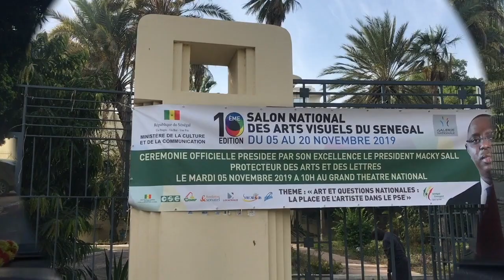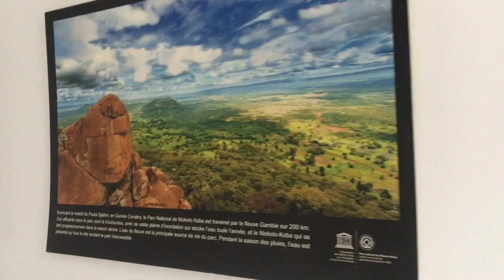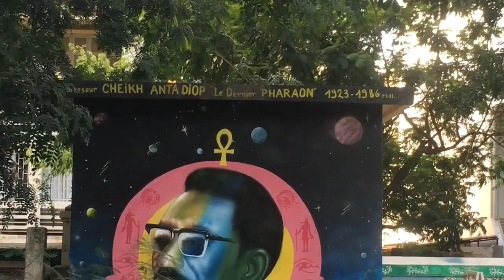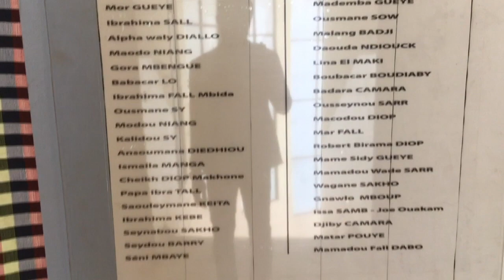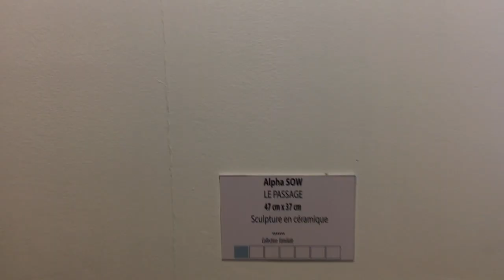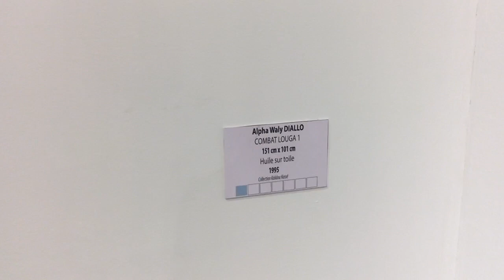Going to the Annual National Visual Arts Exhibition /EP43 🇸🇳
There's an annual Visual arts exhibition going on right now from November 05th to November 20th 2019,  in the country.
I have decided to go participate in a conference and exhibition today  at the Theodore Monod Museum but unfortunately the conference was rescheduled to november 12th, . So i went to see the paintings and .
And after a tour at the gallery , i went for a walk in the streets of downtown dakar .
So this the first video of three parts mini documentary.
More grace to you and you loved ones